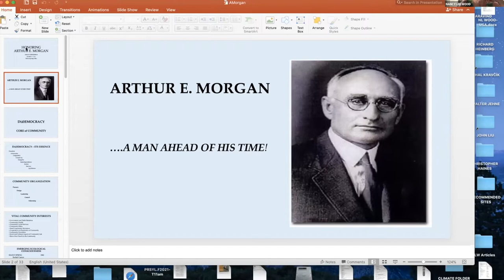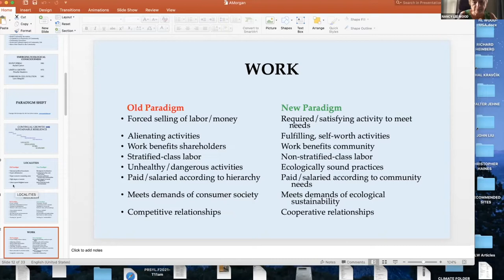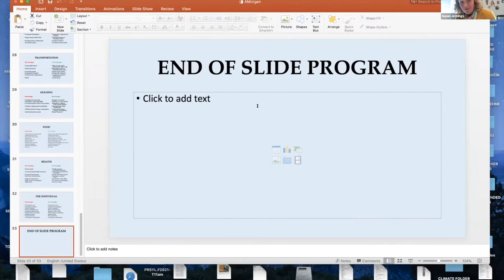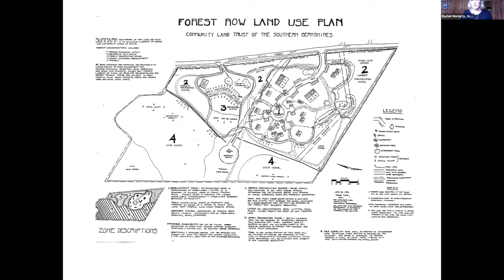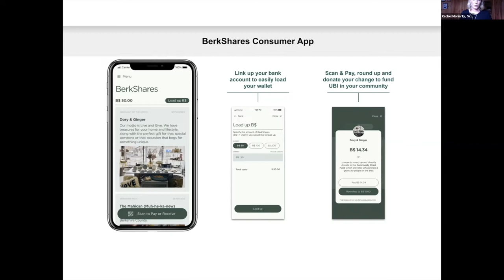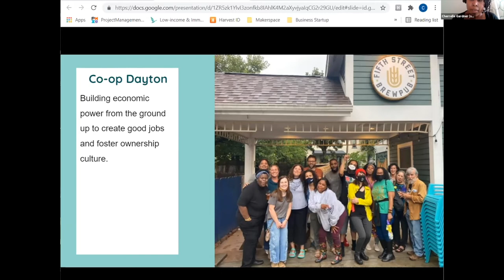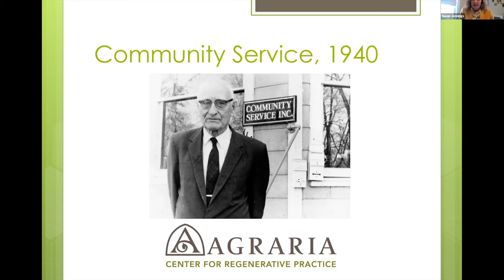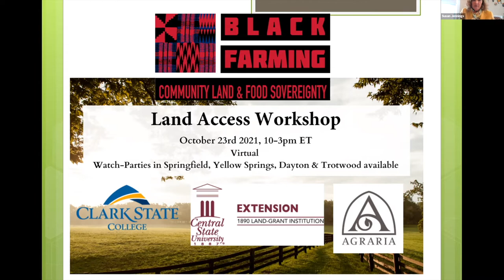Arthur Morgan & Economy Panel w/ Cherrelle Gardner, Susan Jennings, Rachel Moriarty & Nancy Lee Wood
Nancy Lee Wood, Ph.D. is Professor of Sociology and Director of the Institute for Sustainability and Post-carbon Education at BRISTOL Community College. She is the former coordinator of the college's Sustainability Studies Program which she spearheaded. She is Board President for the Cambridge-based organization, Biodiversity for a Livable Climate, and an advisor and former Board Member to The Arthur Morgan Institute for Community Solutions based in Yellow Springs, OH. Her most recent publication, Preparing Vocational Training for the Eco-Technical Transition appears in EarthEd: Rethinking Education on a Changing Planet published by The World Watch Institute in Washington, DC. She holds a Doctorate in Sociology from the University of Colorado at Boulder and an M.A. in Psychology from the Graduate Faculty of the New School for Social Research in New York City. Her current focus is on the relationships between ecological viability and societal stability with an emphasis on regenerative land management.

Cherrelle Gardner joined Co-op Dayton in 2020 to help build the just economy that we need and deserve in Dayton, Ohio. Originally from Columbus, Cherrelle moved here to study as an undergraduate at the University of Dayton and has since made Dayton her home. She earned her Master’s Degree in Education at Wright State University and worked in Diversity, Equity, and Inclusion at local universities. Cherrelle came to Co-op Dayton as a member-owner of the Gem City Market cooperative, and a facilitator and leader of other co-op projects, including a trucking co-op, fitness co-op, and real estate investment cooperative.

Rachel Moriarty is the Director of Operations at the Schumacher Center for a New Economics. She manages the organization so it can effectively house both its national and local programs. She helps implement the Schumacher Center’s practical applications of new economic thinking in the Berkshire region of Western Massachusetts. Born and raised in the Berkshires, her connections with local people and knowledge of local institutions provide a cultural context for establishing meaningful connections and effecting systemic change in the region.

Susan Jennings has served as the Executive Director of the Arthur Morgan Institute/Agraria since 2014. Under her leadership, the organization purchased the 128 farm now known as Agraria and began the farm's transition into Ohio's first and only Center for Regenerative Practice. Susan previously served as the Director of the Office of Campus and Community Sustainability at UMass Dartmouth. She also serves as the Chair of the Board of the Greater Dayton Conservation Fund.